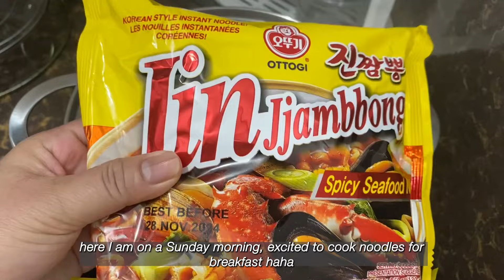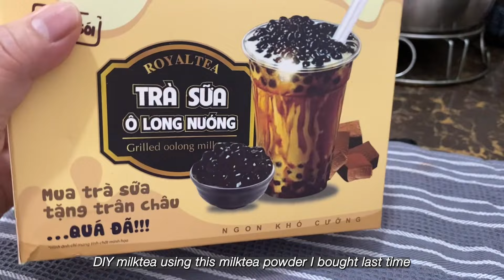Living alone in the Philippines: what i eat in a day, tanghulu at home, food preparation🍓🍳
Hi! A typical weekend vlog where I just cook and eat plus my first attempt to make tanghulu. Enjoy watching! 💖

Thank you for the love and support, I'm so grateful🤍 I'll keep learning and trying my best. Love you all!😘

Video/Editing Tools:
Camera: iPhone 11
Editing software: Adobe Premiere Pro (laptop); LumaFusion (mobile)